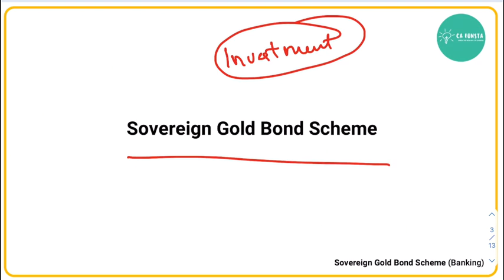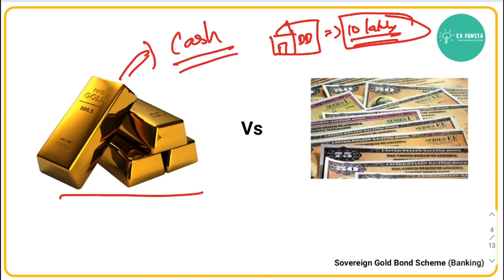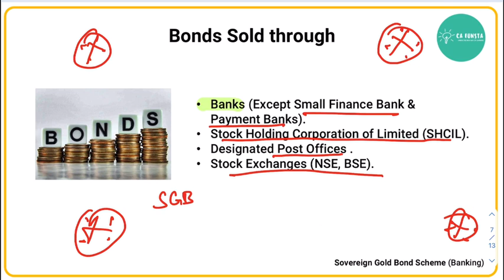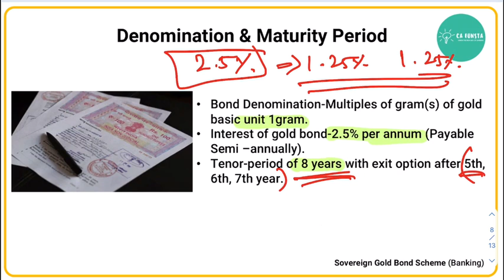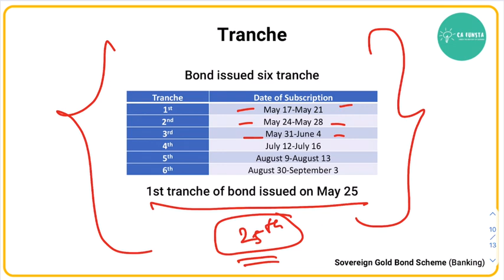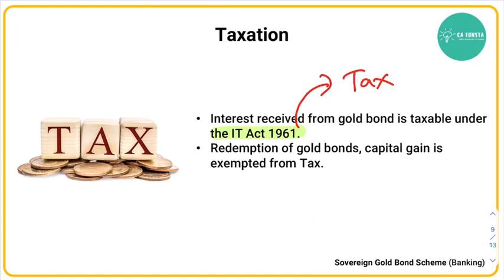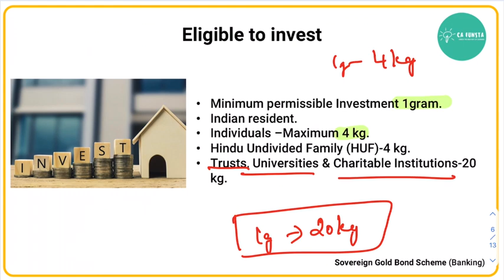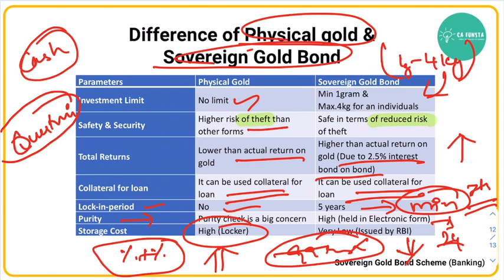🌇 Morning Tales - 🔴 Day - 24 | Banking Awareness | Target SBI JA 2021